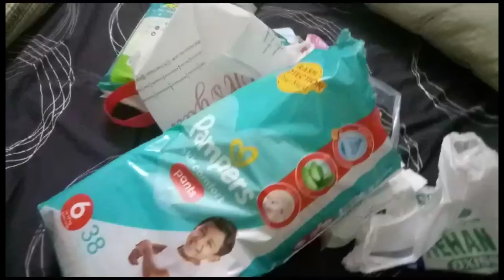Mutton tawa kaleji recipe || itna shadeed tufan ta hr cheaz toot gai...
Hi i am afifa welcome my chanel
tawa mutton kaleeji